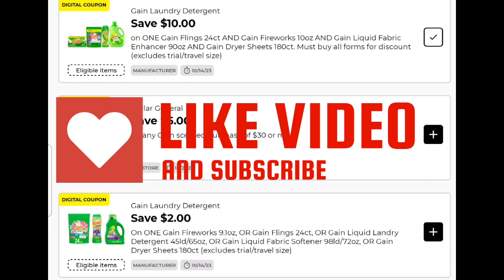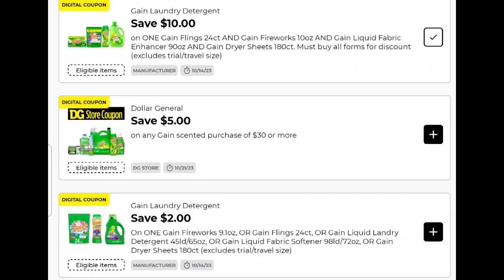Dollar General Gain time🚩🚩$10 glitch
address po bx 155
Charleston,AR 72933